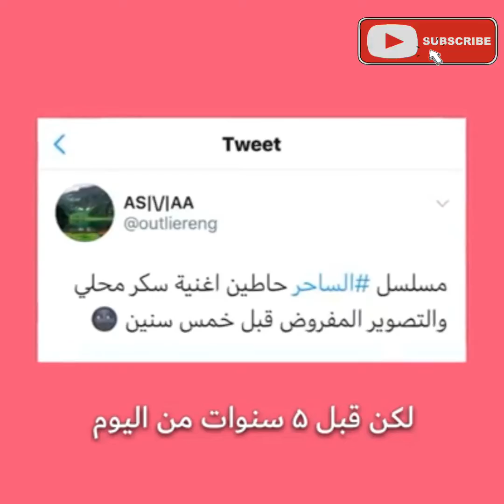كوراث مسلسلات رمضان 2020